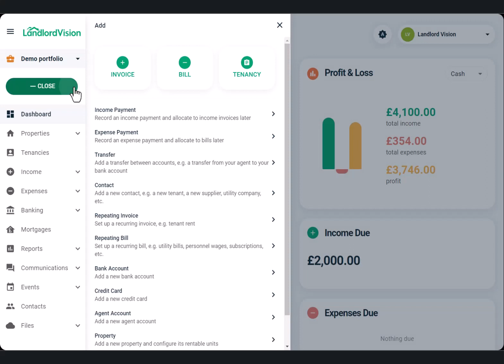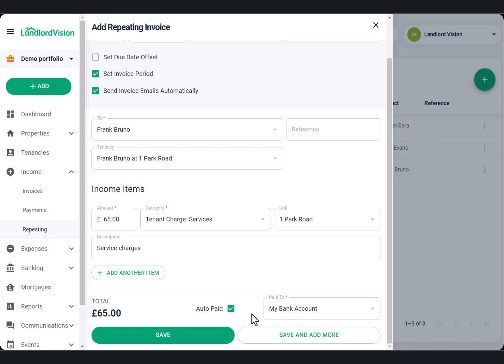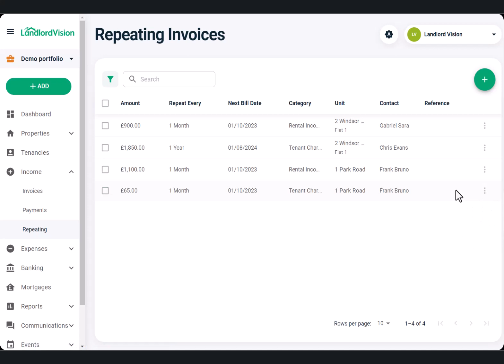How to set up repeating income and expense invoices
Learn how to set up repeating invoices for income and expenses in Landlord Vision